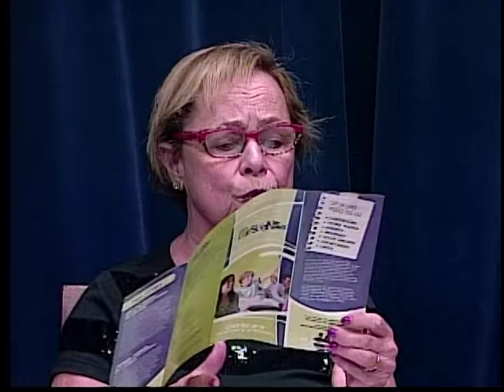Cahnmann's Round Table Response Center Part 2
Empowering Teens to Make Healthy Life Choices